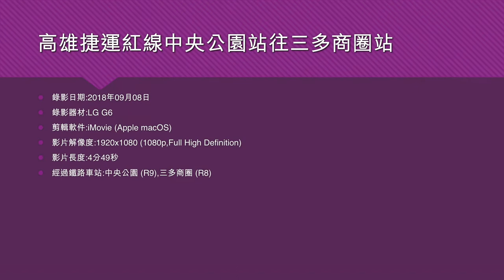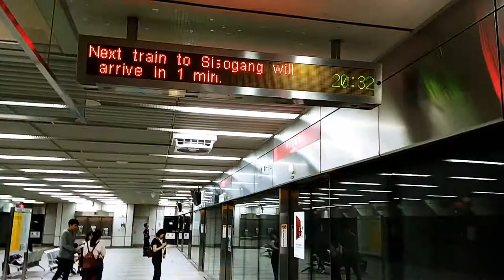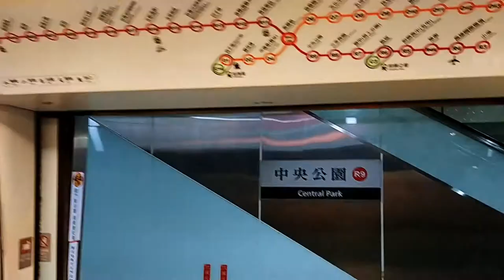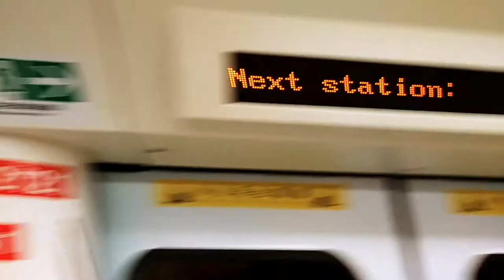高雄捷運紅線中央公園站往三多商圈站 - 2018年09月08日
錄影日期:2018年09月08日
錄影器材:LG G6
剪輯軟件:iMovie (Apple macOS)
影片解像度:1920x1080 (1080p,Full High Definition)
影片長度:4分49秒
經過鐵路車站:中央公園 (R9),三多商圈 (R8)